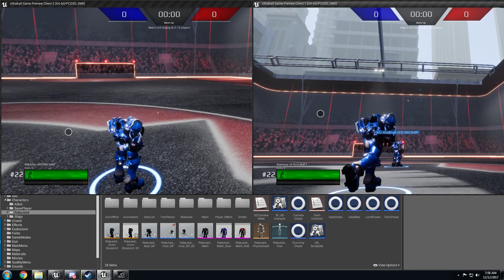Dash Check Plus Volley Boost.